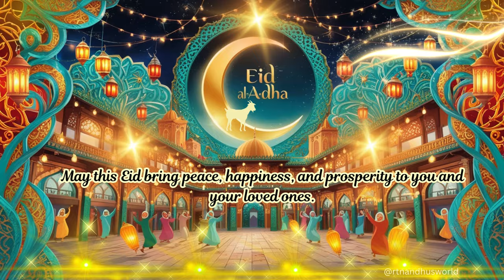Eid Al Adha Status/Eid ul adha status video 2024/ Happy Bakrid Status/ Eid Mubarak! 🌙✨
Eid Mubarak WhatsApp Status 2024|Eid Mubarak! 🌙✨| Eid Ul Adha Status|عيد مبارك|Eid Al Adha Status|Happy Bakrid Status |Qurbani Eid Ul Adha| youtube status |whatsapp status
 Bakra Eid, Bakrid, Eid al-Adha, Eid Qurban or Qurban Bayarami
,eid mubarak whatsapp status 2024

,bakra eid ka status
,bakrid status
,bakrid mubarak
,eid al adha mubarak
,eid al adha wishes
,bakrid mubarak status
eid status 2023
,eid status for whatsapp
,bakrid song
,eid ul adha mubarak wishes
,eid ul adha mubarak wishes 2024
,happy eid al adha
,eid ul adha whatsapp status 2024
,eid mubarak wishes in english

,eid ul adha bayan ,eid ul adha 2024 kab hoga ,eid ul adha 2024 ,eid ul adha namaz ,eid al adha celebration,eid al adha status,eid ul adha naat ,eid ul adha song ,eid ul adha mubarak status 2024
,,happy eid mubarak,happy eid mubarak status,happy eid mubarak song,happy eid mubarak 2024,happy eid mubarak status 2024,happy eid status,,happy eid mubarak whatsapp status
,eid al adha mubarak wishes,happy eid al adha,

image and editing credit:canva,rtnandhusworld,freepik ,ai